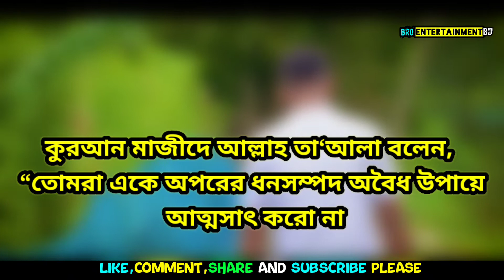অবৈধ টাকা || Black Money || Bangla Natok || Bro Entertainment bd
Director:- Zahid Hasan Raju.

___Poster desing And Edite
            Zakir Poran.

আমাদের ফেসবুক পেজ লিংক দেওয়া আছে চাইলে ফলো করতে পারেন।